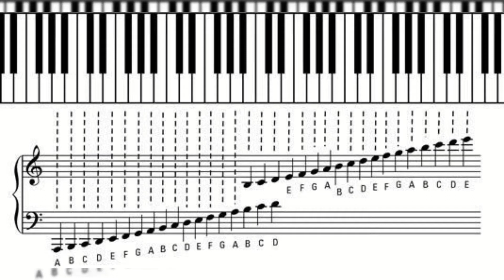GRUPO ACCORDES - Cristal Quebrado (Autor: Marquinhos Maraial/Magníficos)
Regravação da música: Cristal quebrado/composição de Marquinhos Maraial. Regravada pelo Grupo ACCORDES da cidade de Crateús - Ceará.